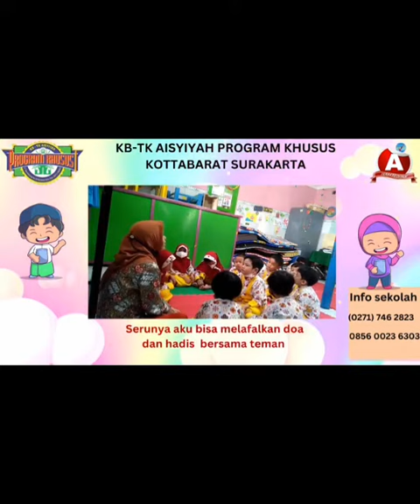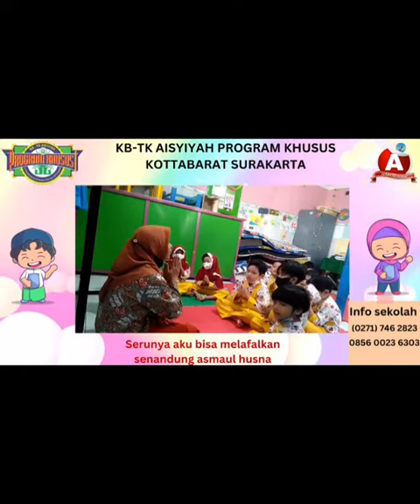Keseruanku Bermain dan Belajar Bersama Teman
Assalamu'alaikum

Ayo kita melihat keseruan teman-teman belajar dan bermain dengan ustadzah dan teman-teman disekolah melalui kompilasi video rekap kegiatan, yuk kita simak videonya teman-teman :)

Tetap semangat

Biasakan selalu memakai masker, cuci tangan, hindari keramaian, makan makanan yang bergizi, tetap menaati protokol kesehatan yaa, agar kita selalu terhindar dari berbagai macam penyakit :)